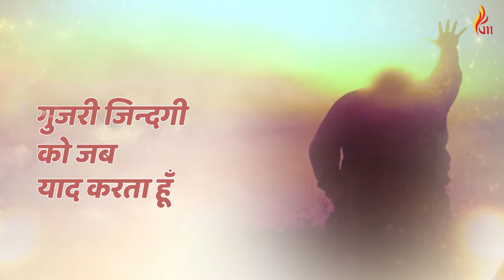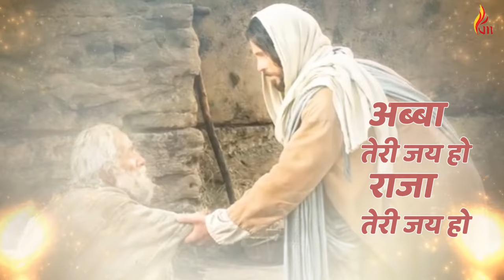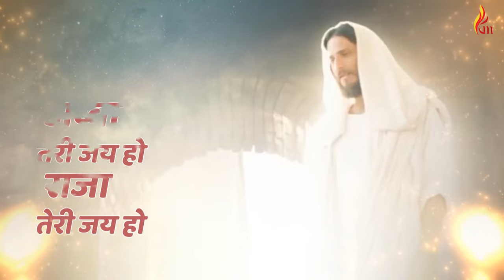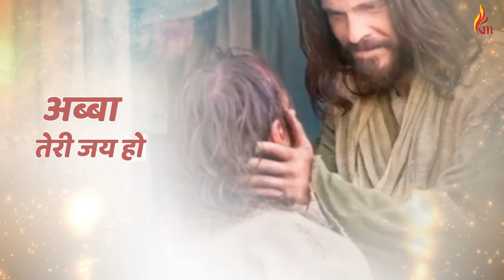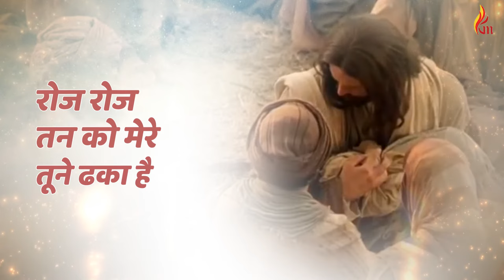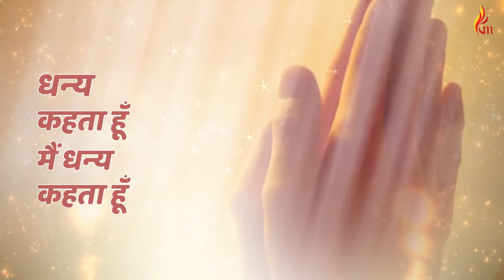Gujiri Zindhigi Ko | Jai Ke Geet - Hindi | Father S J Berchmans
Album : Jai Ke Geet - Hindi
Song : Gujiri Zindhigi Ko
Lyrics & Sung By :  Father S J Berchmans
Magnetic Marketing Pvt Ltd